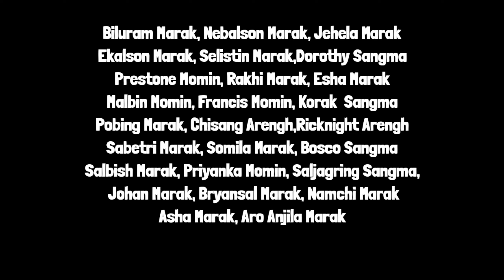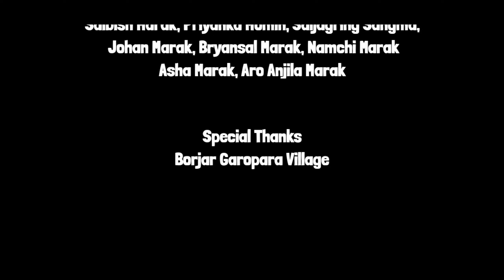Re·angengjokne Ama | Official Music Video | Ku·ringsal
Re·angengjokne Ama

U•iatani:
Ia Videoko Nokgipani Permission Gri Upload Ka.panabe 🙏🙏🙏